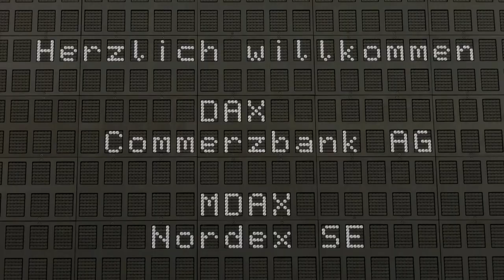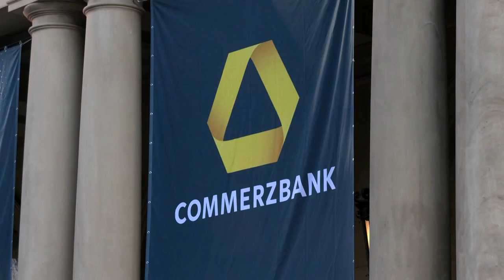Commerzbank zurück im Dax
Das Gründungsmitglied konnte durch den Rückzug des Industriegaseherstellers Linde zurück in den Deutschen Aktienindex.